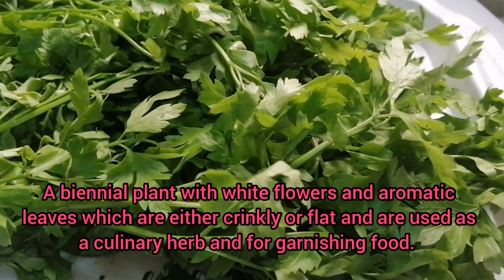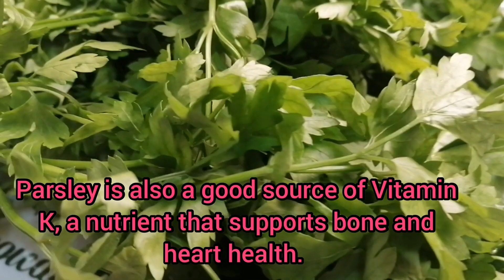AMAZING HEALTH BENEFITS OF PARSLEY (baqdonis)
Hello everyone salamat sa patuloy na supporta,even though wla tayong specific na topic sa ating channel. Our channel contains cooking moto vlogging daily life updates tips and tutorial adventure health benefits of fruit and vegetables and many more. Thank you so much for supporting. Amazing health benefits of Parsley (baqdonis)

A biennial plant with white flowers and aromatic leaves which are either crinkly or flat and are used as a culinary herb and for garnishing food.